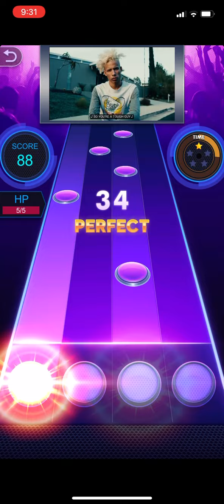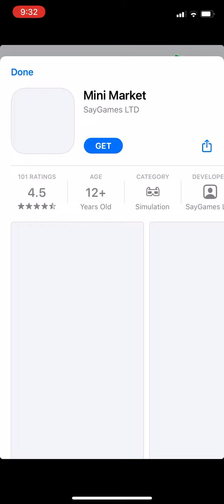Bad guy-Billie Eilish TapTap Music 🎶 🎵